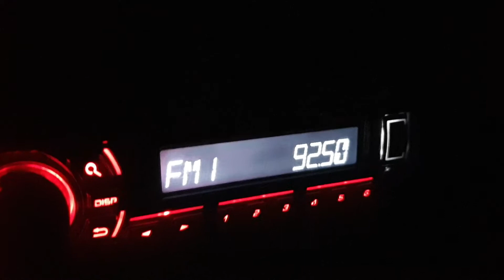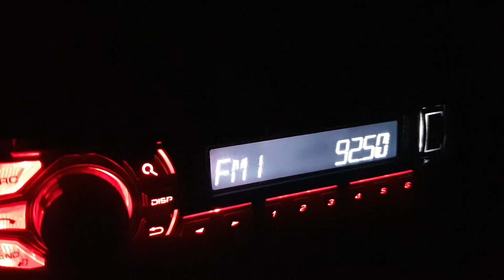UKW Empfang MDR Thüringen in Anröchte vom Sender Inselsberg & Sonneberg // 92,5 , 91,7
92,5 Sender Inselsberg 100 KW // 168 KM// Rundstrahlung

Je nach Ausrichtung der Antenne/ Standort  kommt hier auf der 92.5 auch Radio MK vom Sender Iserlohn Seilerberg noch gut rein : 1 KW  // 0.63 in Richtung Anröchte// 45 KM

91,7 Sender Sonneberg/Bleßberg  // 100 KW// 225 KM // Rundstrahlung

Empfangen in Anröchte Südost kurz vor dem Wald
Die 91,7 kommt auch öfters als Scatter im Anröchter Norden rein